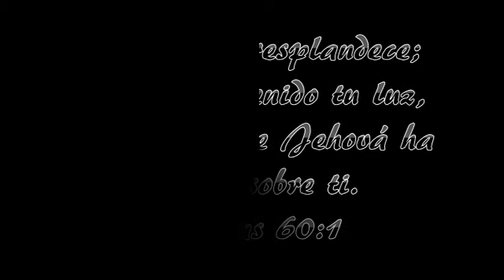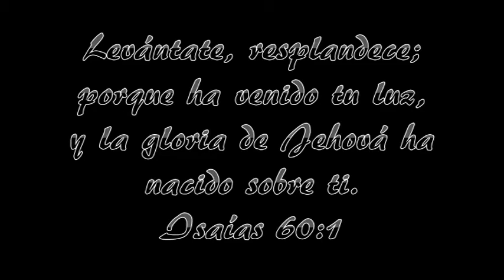Profeta Nancy Sánchez.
Predicación "Confianza, Esperanza y Paciencia" | Domingo 30 de Marzo de 2014